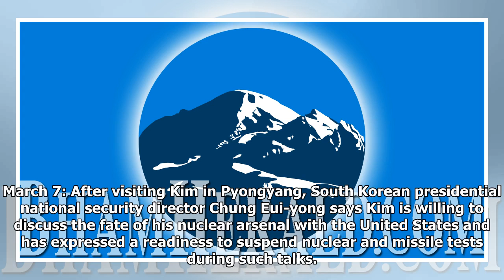Timeline of events leading to N. Korea nuke test suspension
North Korea said Saturday it has suspended nuclear and long-range missile tests and plans to close its nuclear test site. The announcement came ahead of a new round of negotiations between Pyongyang, Seoul and Washington. A look at recent events: Jan. 1, 2017: Kim Jong Un says in a New Year's address that preparations for launching an intercontinental ballistic missile have "reached the final stage." Jan. 2: President-elect Donald Trump tweets, "North Korea just stated that it is in the final stages of developing a nuclear weapon capable of reaching parts of the U.S. It won't happen!" July 4: North Korea conducts its first flight test of an ICBM, the Hwasong-14, which Kim calls the North's "package of gifts" for the U.S.'s Independence Day. July 28: A second Hwasong-14 is launched with an estimated range reaching into the U.S. mainland, including cities such as Chicago. Aug. 9: Trump says North Korea had best not make more threats or "they will be met with fire and fury like the world ...